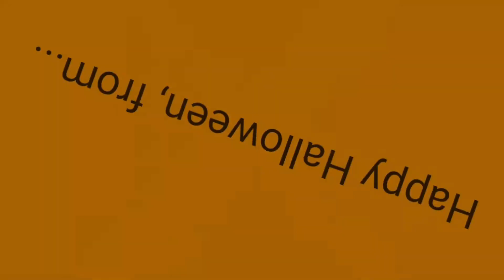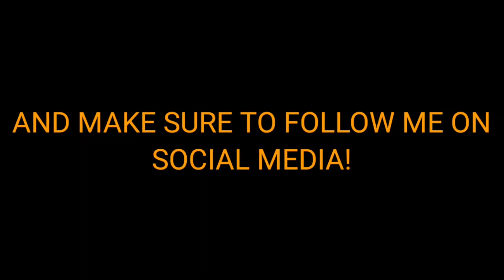Price-O-Tober: 2023 Edition (Day #30)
Here's Day #30 of this year's edition of Price-O-Tober! Enjoy!